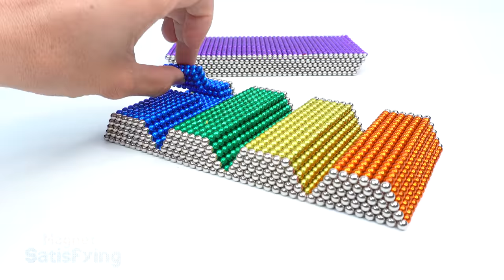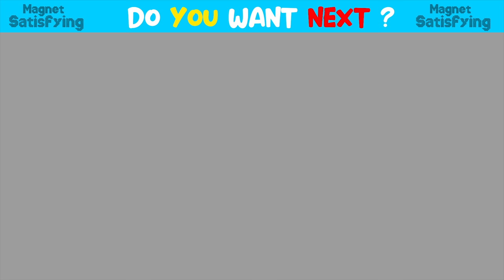How to Make Monster Bulldozer Truck Car Aquarium From Magnetic Balls ( Satisfying )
How to Make Monster Bulldozer Truck Car Aquarium From Magnetic Balls ( Satisfying ) | Magnet Satisfying